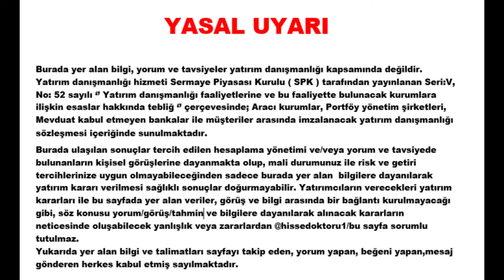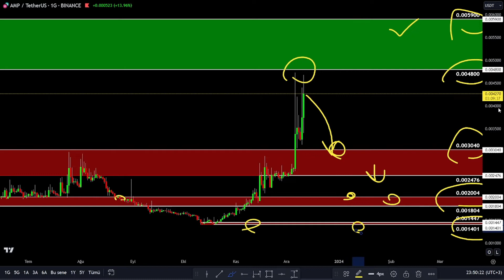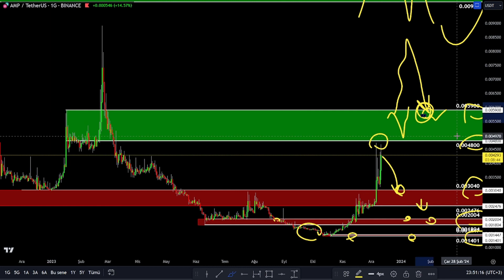AMP COİN DESTEK VE DİRENÇ BÖLGELERİ